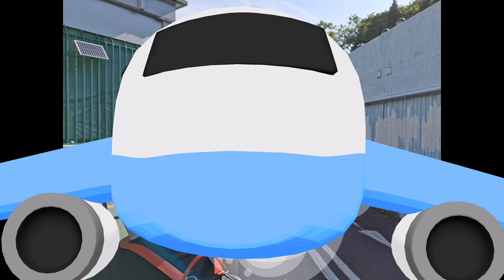BIKING FROM SHA TIN TO TAIPO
With JIL THURSDAYS Family